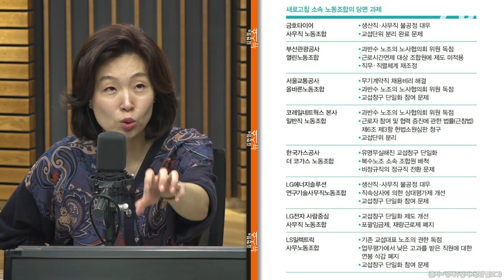새로고침 MZ노조 “김현정 PD님! 주52시간은 지켜지나요? 주69시간 당연히 악용돼"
* 최대 주69시간 근무? 취지는 동의하지만
* 사측 악용 우려...한달 휴가 요구 가능할까
* 보호장치 미흡, 임금 보장할 대안 필요해
* 민노총·한노총 연대? 현재로선 계획 없다
* MZ노조가 세대 갈라치기? 5060도 있어

■ 대담 : 송시영 (새로고침노동자협의회 부의장)

▣ 제보 및 의견
◇ 문자: # 1212